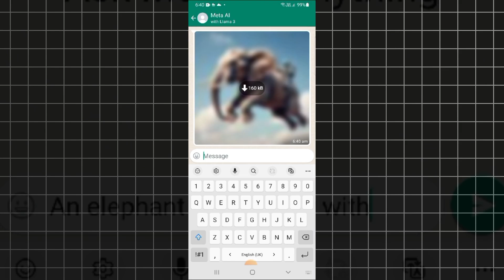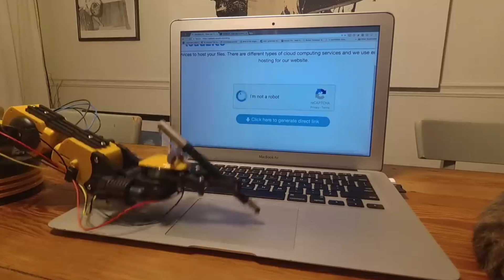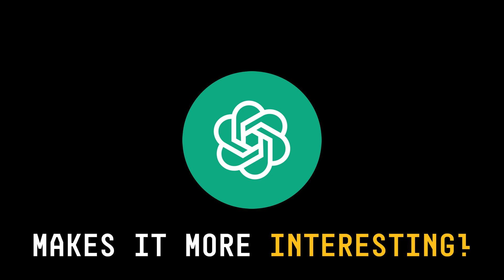Meta's AI Assistant: The New Contender in the AI Race!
In this video, we dive into Meta's latest AI assistant and how it might take over.